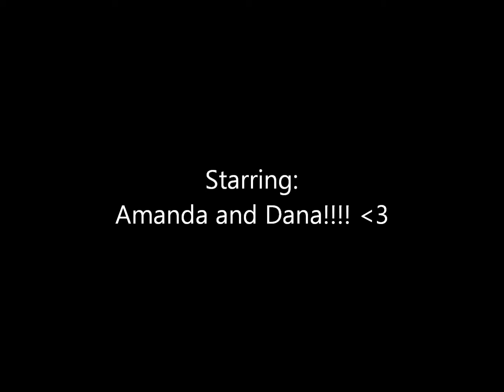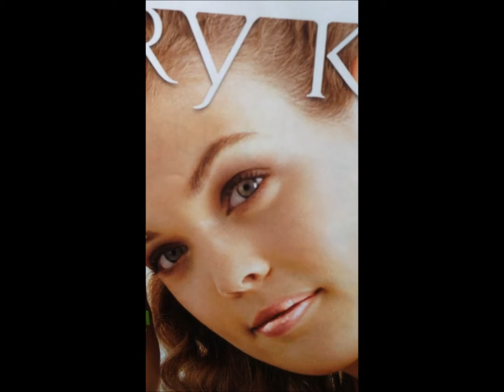Just Dance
Because all ya gotta do is dance :D